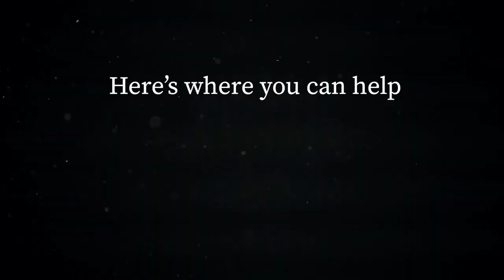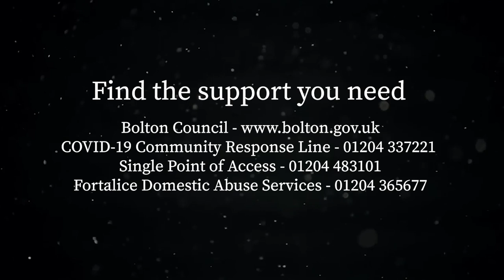Bolton Community Film Lockdown 2020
A collaborative community film produced by Sitcom Soldiers Film Company, Carrs Pasties, Octagon Theatre Bolton, Rock It Bolton, Ian Savage Media & Marge Bradshaw Photography. Music production by Sitcom Soldiers Film Company & Izzy Ingham. Voice-over narration by Maxine Peake.